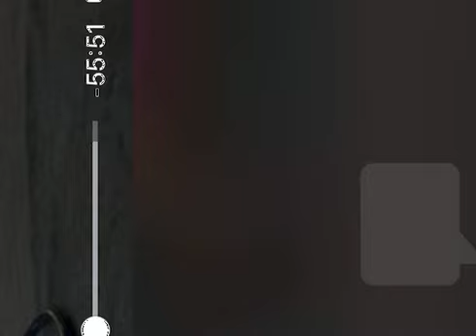Aad Such Jugaad Such Hai Bhai Such-also known as 17th Slok of Sukhmani Sahib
Aad Sach, Jugaad Sach, Hai Bhee Sach, Naanak Hosee Bhee Sach. The mantra is translated as, "True in the beginning, True throughout the ages, True even now, Nanak Truth shall ever be."

The focus of this version of the Aad Such mantra is to help remove blocks or obstacles when you get stuck in life. It helps shift the energy of a situation to get things moving again to help you navigate life. This mantra will help you gather your strength, cultivating your vision and intuition so you can see the way forward. By aligning yourself with the truth of the ages that is your divine essence, you become unstoppable, and nothing can stand in your way.